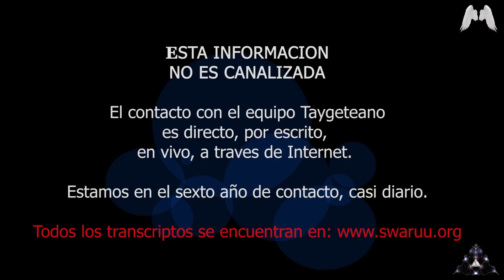Reactores Humanos en la Luna - Examinando el Tema con Athena Swaruu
Una conversación que teníamos con Athena Swaruu sobre los reactores Lunares y de lo que se ha descubierto sobre algunos de ellos siendo tecnología humana y no de Punto Cero (ver los videos de Mari Swaruu - link al canal abajo). Solo tomar en cuenta de que mucho de lo que estamos hablando es especular y mirar opciones, hablamos casualmente. No son ningunas observaciones fijas. 🙂✨(diseño de Luna - Robert)

Gracias! :)